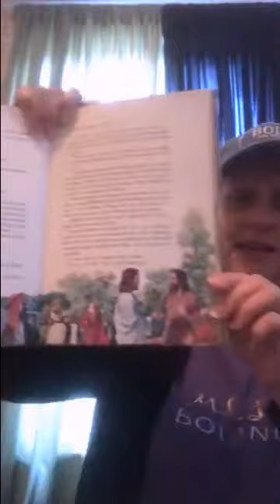A Voice From Heaven (with Jill Walters)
Let's have a look at the baptism of Jesus. Why did Jesus get baptized when he is the King of Kings? What happened next? Let's find out.